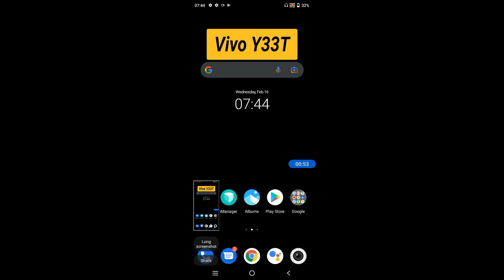How to take screenshot in Vivo Y33T || How to capture screenshot in Vivo Y33T || Techie S-kay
Hello dosto, aaj meine is video me bataya hai ki Vivo Y33T me screenshot kaise capture krte hai. dosto Vivo Y33T me screenshot capture krne ke 2 treeke hai, Vivo Y33T me screenshot krne ke dono hi treeke bahut aasan hai. agar aap bhi Vivo Y33T me screenshot capture krna chahte hai to is video ko jroor dekhe aur end tk dekhe, thanks friends.

how to take 3 fingers down screenshot in Vivo Y33T
Vivo Y33T
screenshot